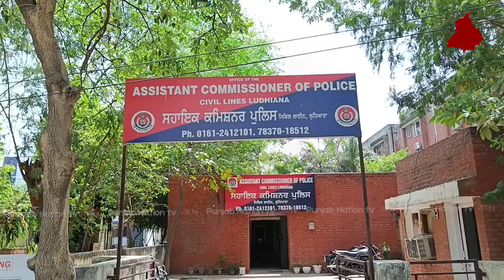ਲੁਧਿਆਣਾ ਚ' ਪੁਲਿਸ ਵਾਲੇ ਨੇ ਹੀ ACP ਦੇ ਖ਼ੁਦ ਜਾਅਲੀ ਸਾਈਨ ਕਰਕੇ ਕਿਸੇ ਬੰਦੇ ਦਾ ਕਰਵਾਇਆ ਲਾਇਸੈਂਸ ਕੈਂਸਲ, ਦੇਖੋ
ਲੁਧਿਆਣਾ ਚ' ਪੁਲਿਸ ਵਾਲੇ ਨੇ ਹੀ ACP ਦੇ ਖ਼ੁਦ ਜਾਅਲੀ ਸਾਈਨ ਕਰਕੇ ਕਿਸੇ ਬੰਦੇ ਦਾ ਕਰਵਾਇਆ ਲਾਇਸੈਂਸ ਕੈਂਸਲ, ਪੁਲਿਸ ਨੇ ਕੀਤਾ ਪਰਚਾ ਦਰਜ਼, ਦੇਖੋ